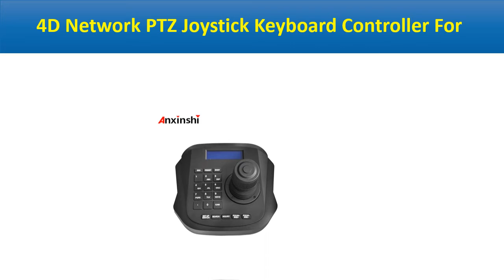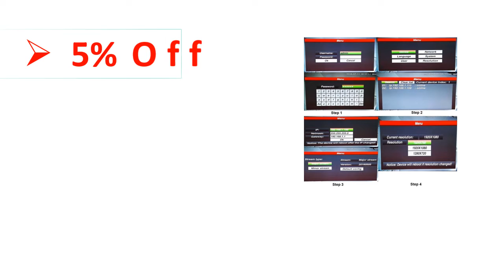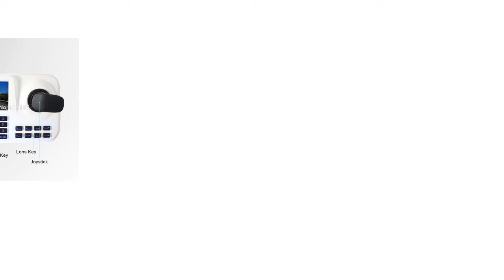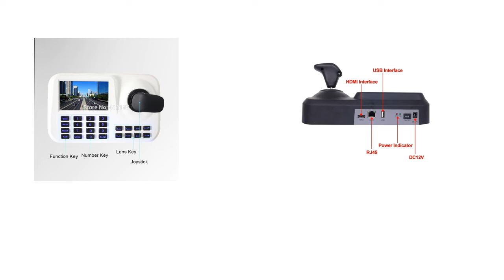5 Best IP PTZ Keyboard Controller Review 2021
5 Best IP PTZ Keyboard Controller Review 2021

1. 30x Zoom HD 5MP POE IP ptz Camera Outdoor System + Onvif 3D CCTV IP PTZ joystick controller keyboard with 5 inch LCD screen

2. Security H.265 3D 3Axis IP PTZ Camera Keyboard Joystick Surveillance IP Network Keyboard Controller 5" LCD Screen HDMI USB ONVIF

3. Onvif 3D CCTV IP PTZ controller IP PTZ joystick IP PTZ keyboard with 5 inch LCD screen for IP PTZ camera

4. Onvif 3D CCTV IP PTZ joystick controller keyboard with 5 inch LCD screen for IP PTZ Camera

5. 4D Network PTZ Joystick Keyboard Controller For Hight Speed Dome PTZ IP Camera to achieve a unified LAN ONVIF control device

Are you Searching for Best IP PTZ Keyboard Controller? So now you are in the right place for getting the valuable info on IP PTZ Keyboard Controller.

In this video, we shortlisted the 5 Best IP PTZ Keyboard Controller on the market in 2021. We made this list based on our personal opinion. After performing our research based on their price, quality, durability, brand reputation, and other related issue and we ranked them no particular request or influence.

We have tested each IP PTZ Keyboard Controller and tried to include in-depth information on IP PTZ Keyboard Controller in our Video which will be enough to fulfill all of your needs. We recommended The 5 Best  IP PTZ Keyboard Controller In this video. All of them are maintaining quality. If you want to buy IP PTZ Keyboard Controller, we think this list will be very helpful to you.

We hope you like the IP PTZ Keyboard Controller we select for this year. If you have any questions related to the IP PTZ Keyboard Controller which are listed here, please leave a comment down below and we will get back to you as soon as possible.